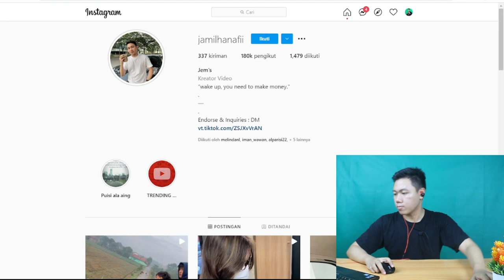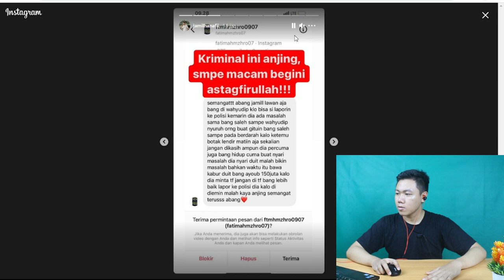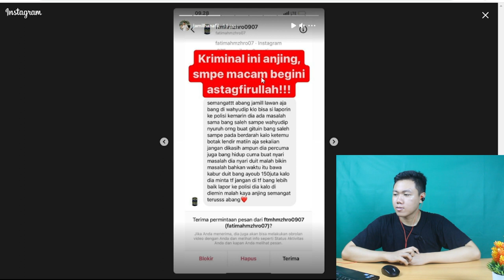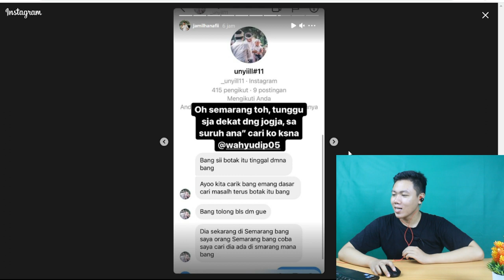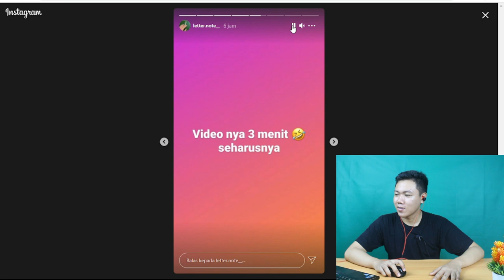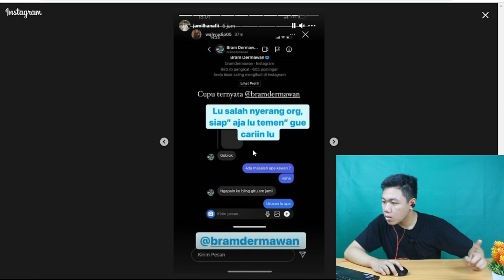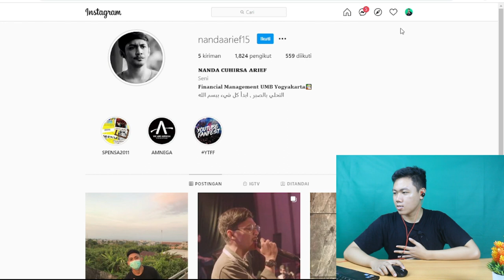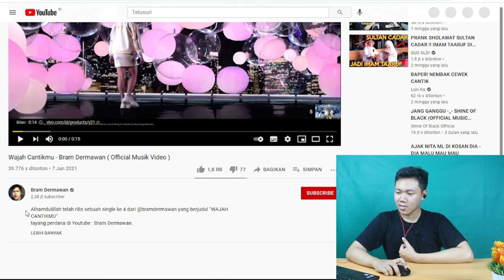LIVE WAHYUDIP MELAWAN JAMIL HANAFI, BRAM DERMAWAN, VITO SINAGA CARI WAHYUDIP I FKR PROJECT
Hay gaes skrg aku bikin video reaction video live wahyudip yang nyari masalah kembali, masalh saleh curik baru saja selesai eh dia sudah mulai berulah dengan youtuber besar, yang pengen tau kornologinya mungkin kalian bisa nonton video ini . atau ada pendapat kalian di bawah silahkan komen !

🎥 Camera : Canon
🎬 Editing : Filmora Pro